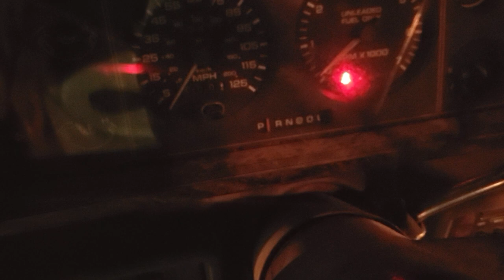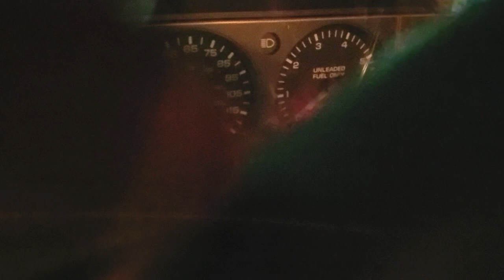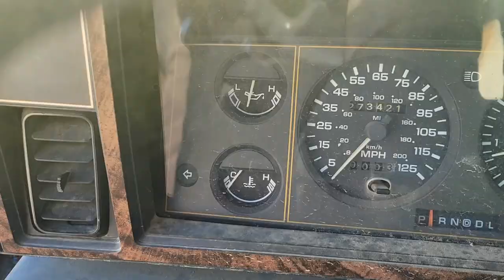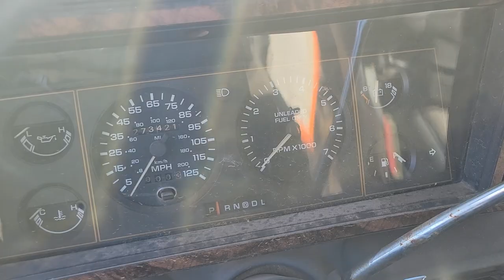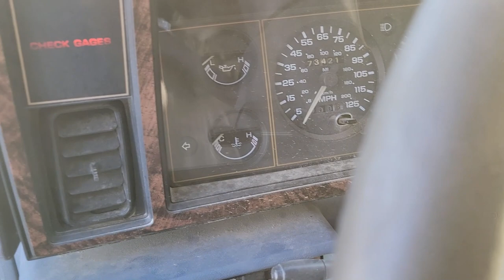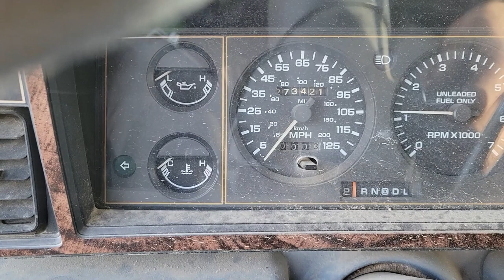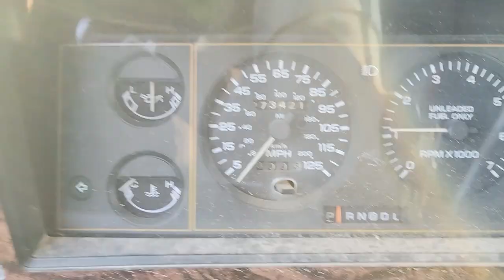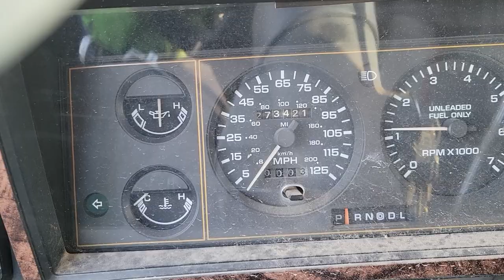1990 Dodge Grand Caravan LE "restoration" | Part 3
Part 3 of the "restoration" I am doing on my new 90' GC. Putting it all back together... ran into some fun issues along the way.

All of this work is being done with the vehicle on drive up ramps in the driveway... in the winter. So this stuff is possible without a lift and a garage. Makes it more interesting that way.

Please note I don't do everything by the book so take any advice I give with a grain of salt... or the whole salt shaker, your preference. Enjoy! :)

00:00 - Fuel rail rebuild and install
04:29 - Rear wiper arm and grommet
07:07 - Gen1 vs Gen2 thermostat housing differences
08:30 - Power steering pulley rebuild fail
09:58 - Power steering pulley and line installation
16:04  - Engine wire harness installation etc.
26:36 - All back together (take 1)
29:37 - Will it run? (take 1)
35:28 - No start diagnosis
53:13 - I win...
56:47 - All back together (take 2)
57:33 - Will it run? (take 2)
1:01:07 - Oil pressure!